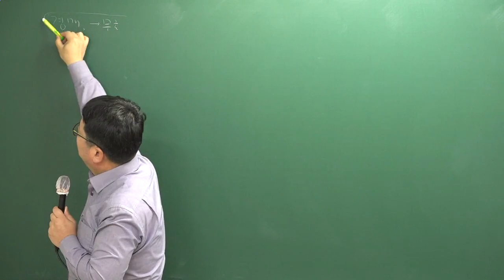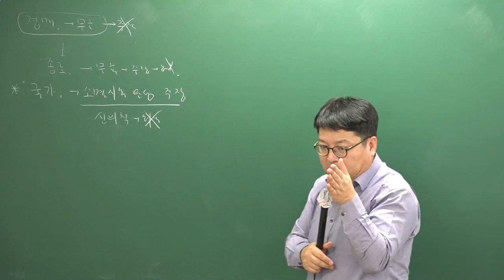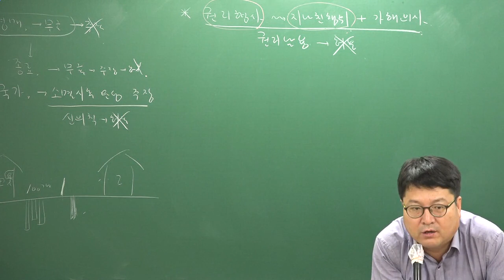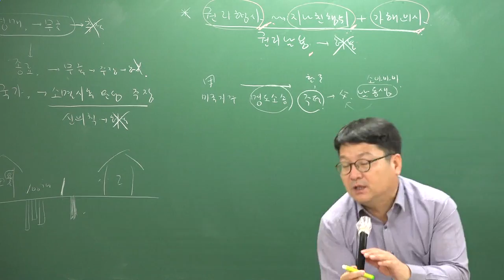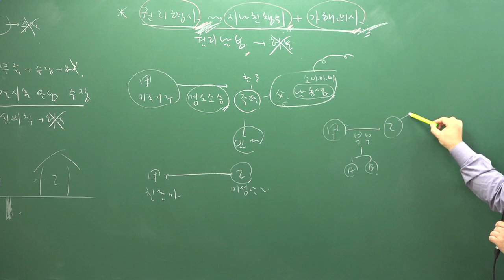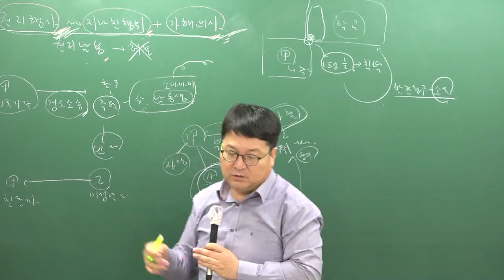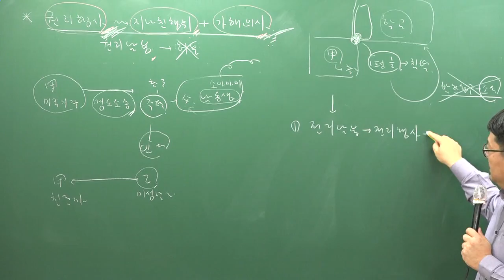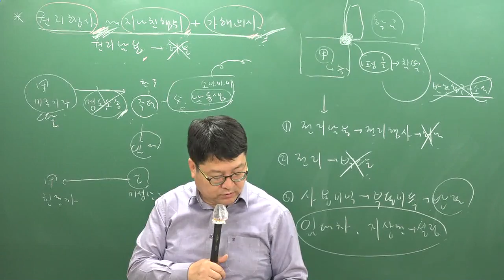[주전무] 2019년 주택관리사 민법 기본이론과정 11-5